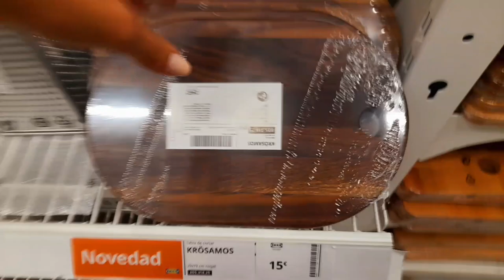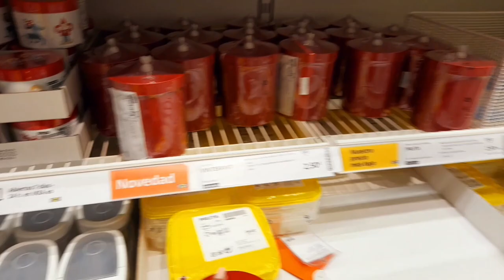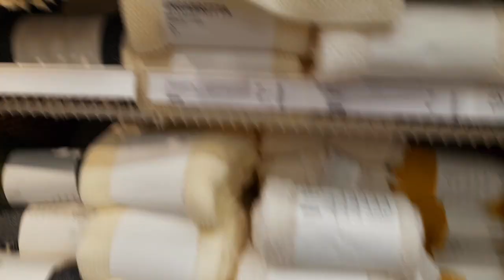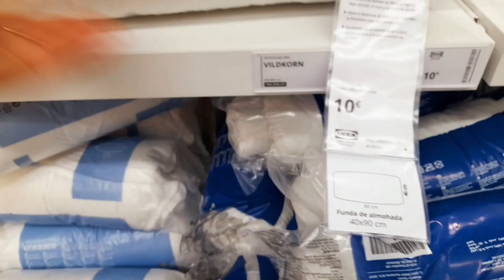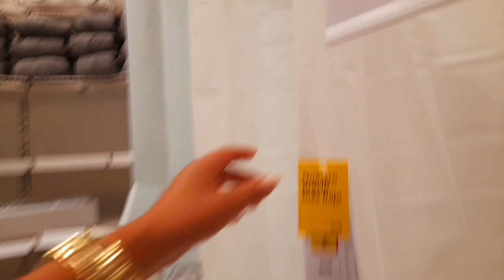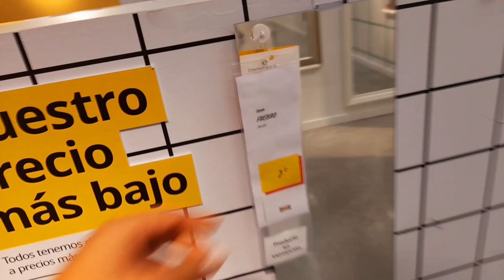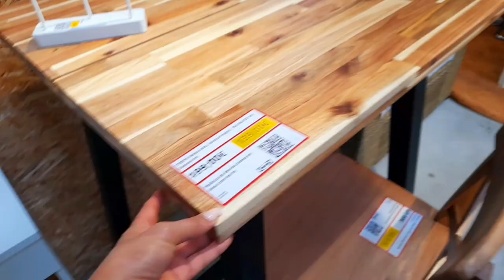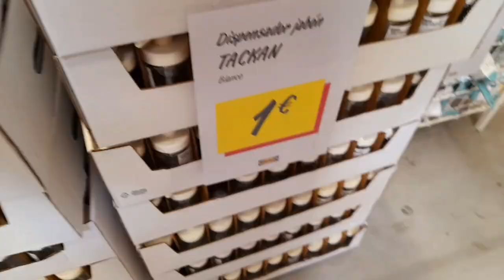AL IKEA CON ME: The Ultimate Guide To Saving At IKEA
Ciao bella gente oggi sono andata a fare un giro in  @IKEA  e ho deciso di condividere con voi il giro che ho fatto, dove faccio vedere arredi e oggettistica e soprattutto i sconti in IKEA.
Ikea arredamenti e oggetti per la cucina per il bagno
haulikea idee e arredamenti per la casa

In this video, we're going to show you how to save money at IKEA. We'll go through the different furniture sets and help you find the best deals on furniture. We'll also show you how to assemble and disassemble the furniture, so you can save even more time.

If you're looking for ways to save money on furniture, this is the video for you! We'll take you through every step of the process, so you can find the best deals and get everything you need at IKEA in record time!

1 of 3

Annulla
Copy
Insert